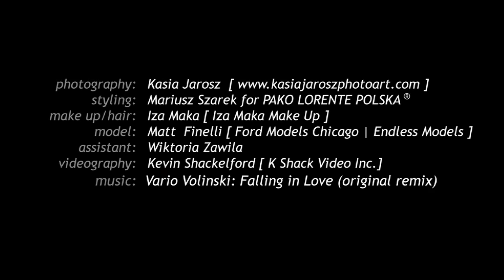Behind The Scenes Photo Shoot With Pako Lorente & Kasia Jarosz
In studio to urban city photo shoot with Pako Lorente Polska & Kasia Jarosz!! K Shack Video